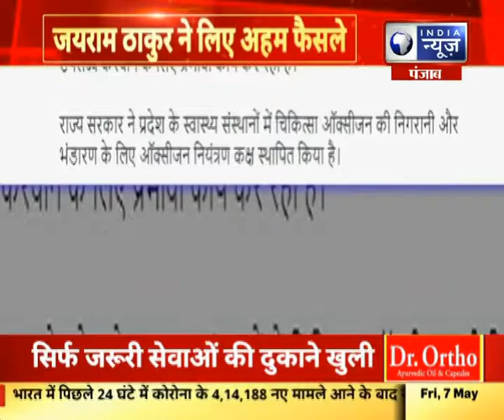Himachal - मरीजों को बेहतर सुविधा उपलब्ध होगी - CM जयराम ठाकुर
Himachal -  मरीजों को बेहतर सुविधा उपलब्ध होगी - CM जयराम ठाकुर |India News Himachal